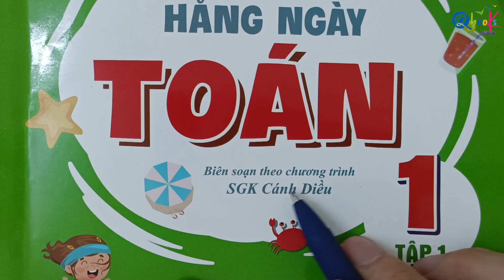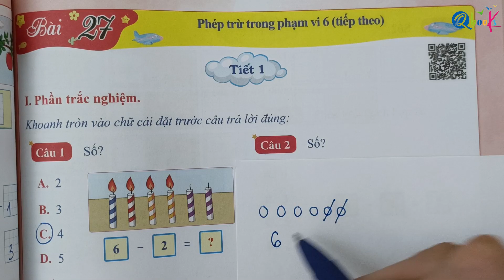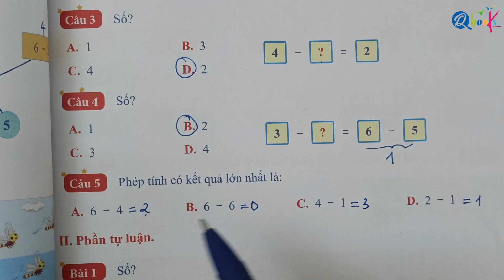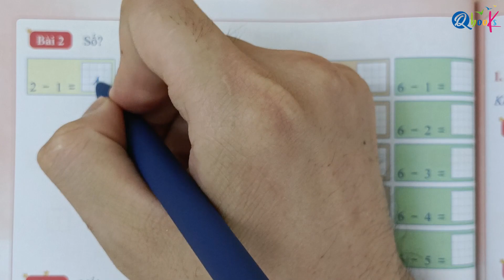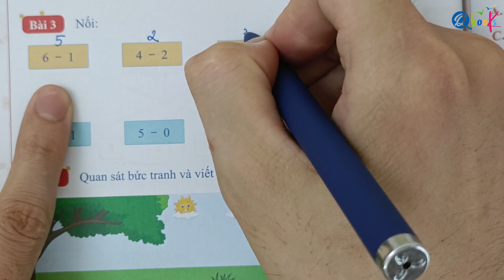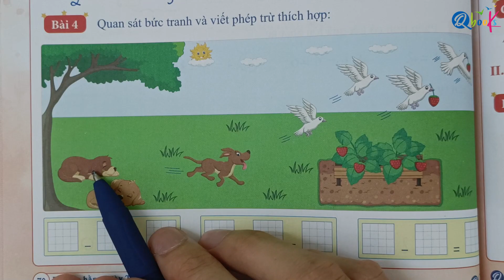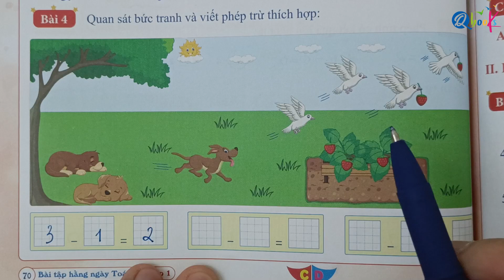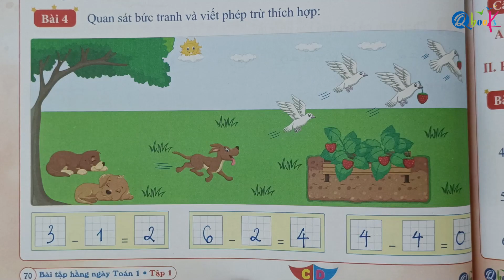Bài 27 | Phép trừ trong phạm vi 6 tiếp (tiết 1) | Toán lớp 1 | Cánh diều | Thầy Nguyễn Văn Quyền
Thầy Quyền rất hân hạnh được giới thiệu với các bạn video "Bài 27 | Phép trừ trong phạm vi 6 tiếp theo (tiết 1) | Toán lớp 1 | Cánh diều | Thầy Nguyễn Văn Quyền" do Thầy Nguyễn Văn Quyền trực tiếp biên soạn.

Là một phần của chuỗi bài giảng môn toán, Thầy Nguyễn Văn Quyền đã khéo léo kết hợp các khái niệm toán học với cuộc sống hàng ngày để mang lại trải nghiệm bổ ích và hấp dẫn cho các em học sinh lớp 1. Trong video này, Thầy Nguyễn Văn Quyền hướng dẫn từng bước làm các bài tập toán lớp 1 về nội dung phép trừ trong phạm vi 6 tiếp theo tiết 1 trong sách bài tập hằng ngày toán 1 Cánh Diều.